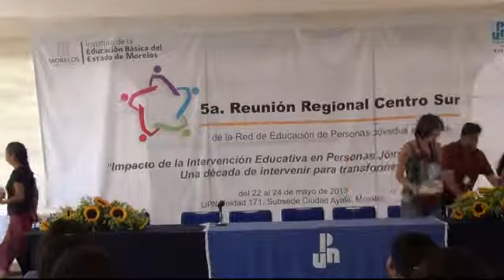5a. Reunión Regional Centro Sur EPJA Video 6